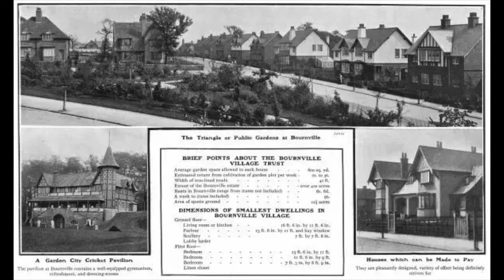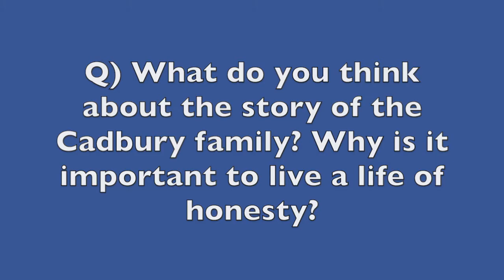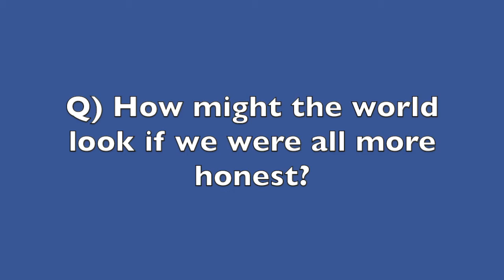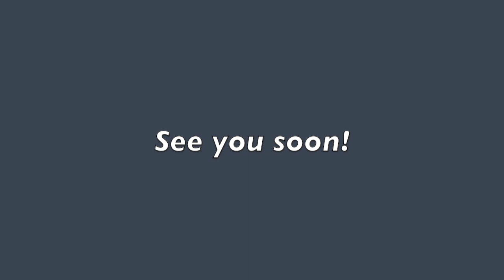Honesty and Chocolate - Collective Worship KS2